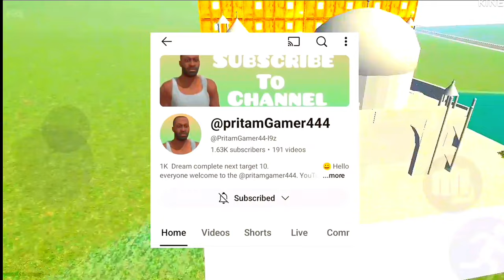new update Indian Bike Driving 3D New City Links 😱